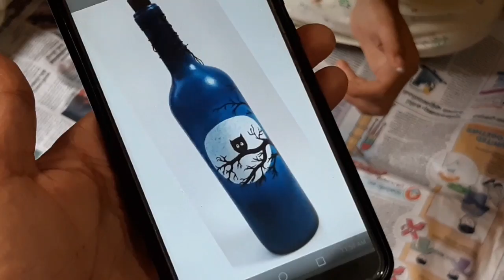Bottle Painting | Bottle Art | Simple and Easy Bottle Design Ideas